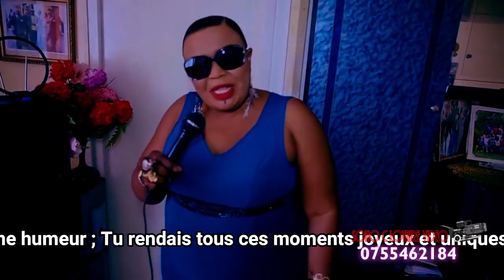NSI YENA YA MPASSI (HOMMAGE À LYDIA LA CONGOLIA LA VRAIE CHÉRIE)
HOMMAGE À LYDIA LA CONGOLIA LA VRAIE CHÉRIE La Sapologie ta famille et tous ceux qui t'ont aimé te rendent hommage aujourd'hui, tu es partie tu nous a laissé bien trop tôt. Nous sommes heureux d'avoir partagé avec toi une partie de ta vie. Toi qui avais l'Art de cultiver Amitié et la bonne humeur; Tu rendais tous ces moments joyeux et uniques par tes œuvres.
Rréaliser par SONO-CLOTAIRE-VIDEO